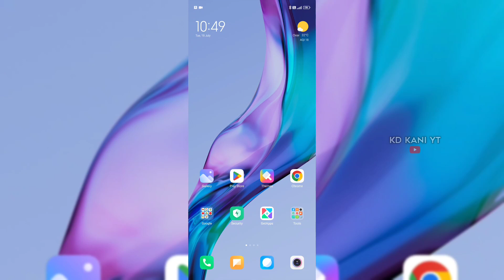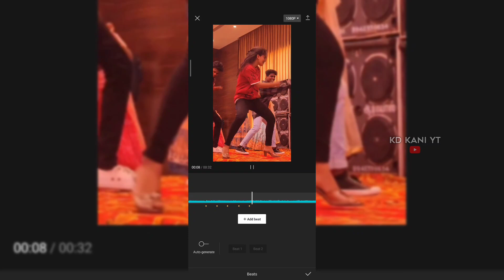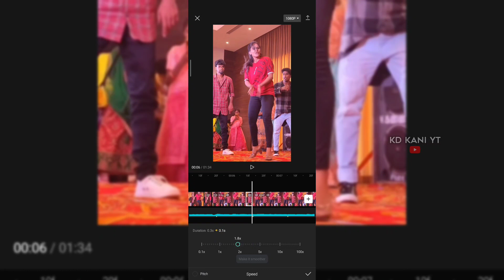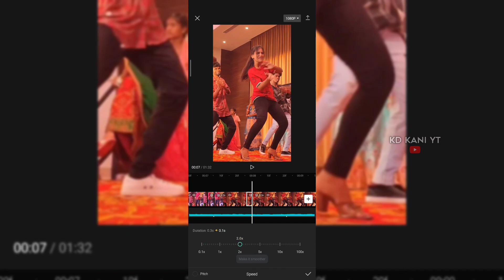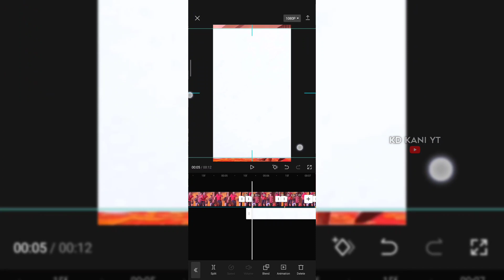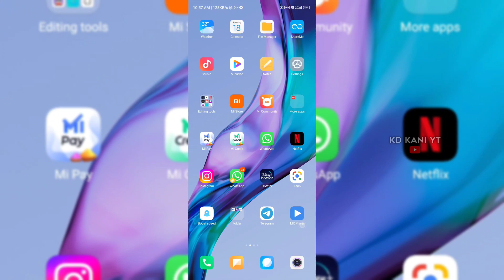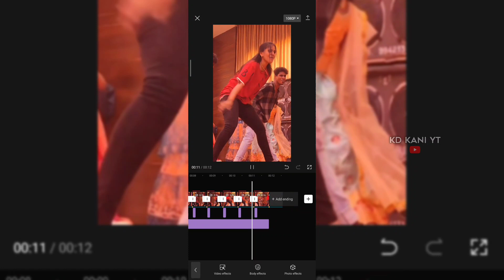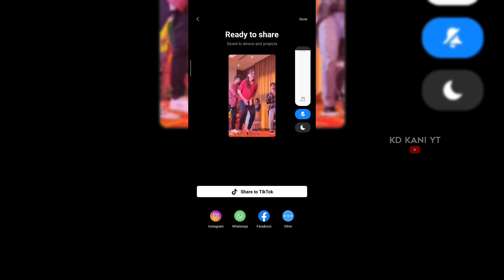Capcut velocity video editing tutorial in tamil | Instagram trending edit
Hey guys! Today I’m going to show you Instagram trending reels editing .

Video cahpters
0:00 preview
0:27 channel intro
0:35 Tutorial start
1:12 adding beats to music
1:50 velocity edit
3:52 making video smooth
4:27 Adding white flash
5:44 connectimg vpn
6:00 adding some effects
8:00 final output

. Instagram trending Reel editing Tamil • Instagram trending Reel editing
. Instagram trending naan dhan video editing tutorial tamil

. Instagram trending Reel editing Tamil

. Instagram resent trending Reel editing Tamil

. Instagram trending video editing Tamil ⚫ Insta Viral reel editing Tamil

• Instagram trending Beat 5/5 reel editing • Instagram trending shake reel editing Tamil

• Instagram trending 5 image reel editing Tamil

• Instagram trending 4 image reel editing Tamil

.Instagram trending five image reel editing ⚫ Instagram trending beat reel editing

• Instagram trending beat Shake Reel editing

• Instagram trending shake video editing

. Instagram trending template video editing

• Instagram trending Capcut template video editing

• Instagram trending template video editing Tamil

• Instagram trending Reel template • Capcut template video editing

⚫ Capcut trending template video editing

⚫ Trending template reel editing Tamil

• Capcut template reel editing Tamil
⚫ Spotify song reel editing

• Spotify lyrics video editing Tamil Instagram post reel editing Tamil

NOTE: ALL THE IMAGES/PICTURES/Animation/ Transaction/effects/ music SHOWN IN THE VIDEO BELONGS TO THE RESPECTED OWNERS AND NOT ME. I AM NOT THE OWNER OF ANY PICTURES /an imation /transaction/ effects/music SHOWED IN THE VIDEO Disclaimer Video is for education purpose only.